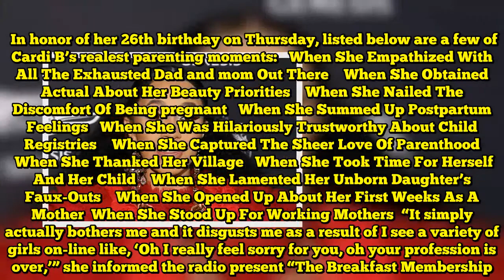The Realest Parenting Moments From Cardi B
Cardi B seems to have embraced the great, dangerous and ugly sides of parenthood.   The rapper, who welcomed a child lady named Kulture in July, has opened up about her experiences as a mother on social media, in interviews and even whereas accepting awards.  In honor of her 26th birthday on Thursday, listed below are a few of Cardi B’s realest parenting moments:   When She Empathized With All The Exhausted Dad and mom Out There    When She Obtained Actual About Her Beauty Priorities    When She Nailed The Discomfort Of Being pregnant   When She Summed Up Postpartum Feelings   When She Was Hilariously Trustworthy About Child Registries    When She Captured The Sheer Love Of Parenthood    When She Thanked Her Village   When She Took Time For Herself And Her Child    When She Lamented Her Unborn Daughter’s Faux-Outs    When She Opened Up About Her First Weeks As A Mother  When She Stood Up For Working Mothers  “It simply actually bothers me and it disgusts me as a result of I see a variety of girls on-line like, ‘Oh I really feel sorry for you, oh your profession is over,’” she informed the radio present “The Breakfast Membership.” “As a lady, why can’t I’ve each? Why do I gotta select a profession or a child? Like, why can’t I’ve each? I need each.” When She Thanked Her Daughter For Giving Her Power    When She Described The Life-Altering Impact Of Motherhood    Supply hyperlink  Like this:Like Loading...